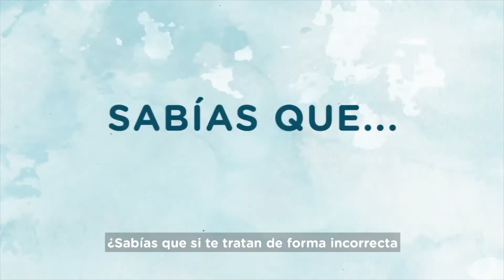Defensor de la ciudadanía - Secretaría Social